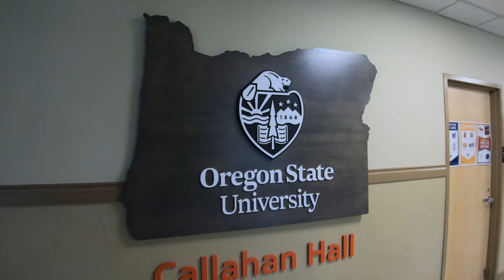What's inside Callahan Hall at Oregon State University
Take a tour of Callahan Hall at Oregon State University.

(This video was filmed with consideration to current public health guidelines. During the COVID-19 pandemic, everyone is required to use face coverings and maintain physical distancing in all public spaces of OSU buildings.)

Callahan Hall, located on the east side of campus features recent renovations to the main lounge and a large, community kitchen.

Callahan is close to the Oregon State University Valley Library, McNary Dining Center and downtown Corvallis.

Apply for housing! uhds.oregonstate.edu/housing/apply-now